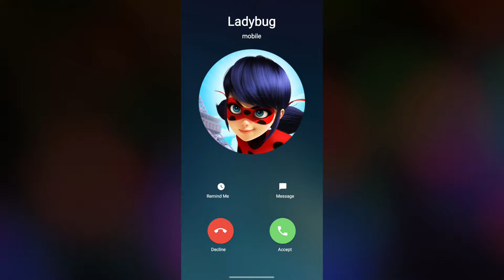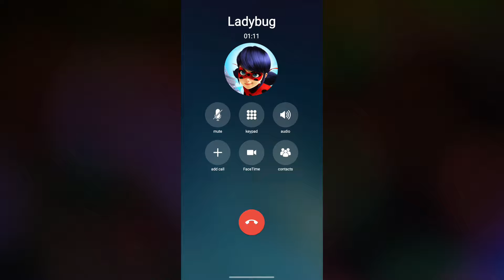Llamada a lady bug🐞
En nuestro canal, encontrarás llamadas telefónicas divertidas con Ladybug y todos los personajes de Miraculous Ladybug. Únete a las aventuras de Marinette y Adrien mientras combaten el crimen y protegen París.

Queremos asegurarte que el contenido de nuestro canal está diseñado para entretener a los espectadores más jóvenes y garantizar un ambiente positivo y seguro. Agradecemos y damos crédito al creador de la miniatura del video.

No te pierdas las emocionantes llamadas telefónicas y momentos humorísticos con Ladybug y sus amigos.